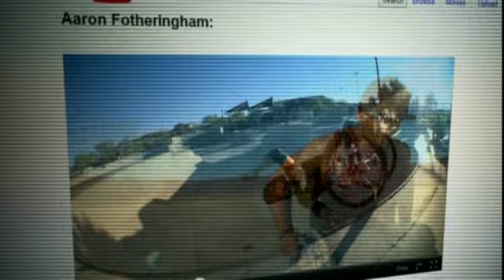Aaron "Wheelz" Fotheringham - Courage in Sports